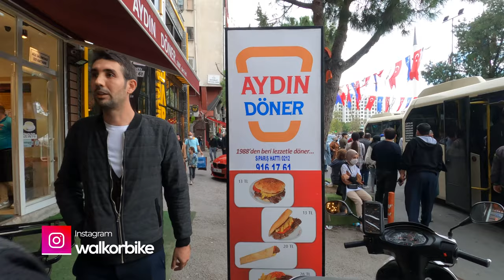Istanbul Bağcılar Bazaar (Bağcılar Çarşı)| Walking Tour October 2021 |4k UHD 60fps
Bağcılar is a working class suburban district of Istanbul, Turkey. It is located behind Bahçelievler on the European side of the city, between the two major ring roads, the TEM and the D100 (once officially E5). The mayor is Lokman Çağırıcı (AKP).

Sparsely populated countryside at the time of the founding of the Republic of Turkey, bağcılar means "vine growers" in Turkish and the district was formerly known as "Yeşilbağ" (Green Vineyard in Turkish).

Bağcılar also houses a great deal of industry, particularly light engineering, textiles, printing (Bağcılar is home to all the biggest of Turkey's newspapers and TV channels), a huge wholesale market for dry goods, a large second-hand car market, and many trucking companies, particularly along the Gunesli link road from the TEM motorway to Istanbul airport. A metro is being built which is hoped will ease the constant stream of slowly circulating traffic.

Public Transportation
Bağcılar is one of the most developed districts in Istanbul in terms of public transportation. It is connected to Yenikapı by the M1ʙ subway line. Moreover, the T1 tram line starts from Bağcılar to Kabataş. Beside them, the district has several bus options as well.

00:00 Intro
00:38 Bağcılar
13:51 TOUR END

🎥Camera: Gopro8